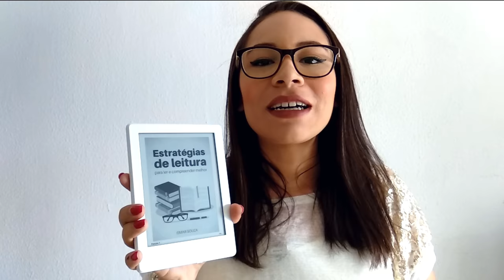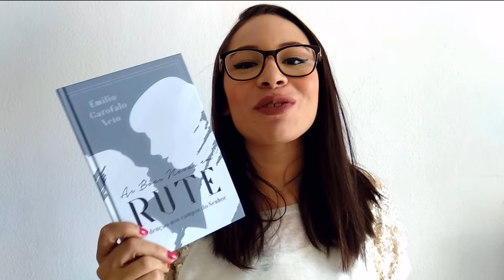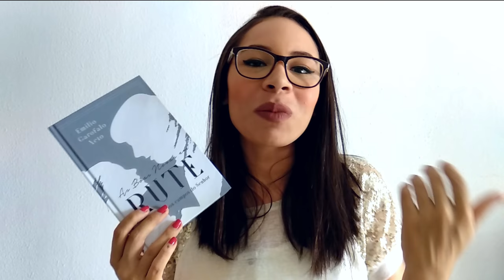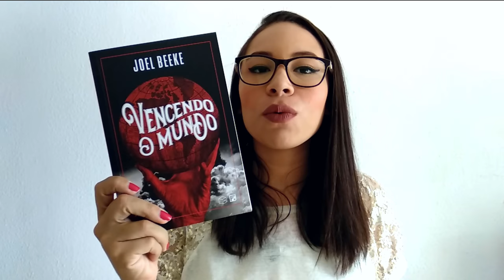TBR: PLANEJANDO AS LEITURAS DE MAIO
Vamos planejar nossas leituras?
No vídeo de hoje falei sobre as leituras que pretendo fazer em maio.

Comprando na Editora Monergismo com esse lik você ajuda o canal